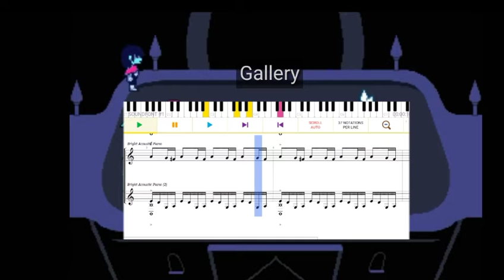Gallery 29 -piano arrangement- (deltarune chapter 1)